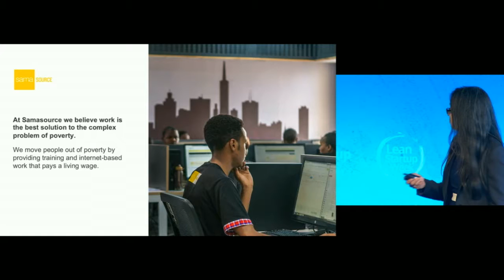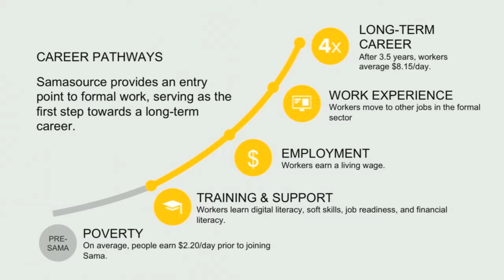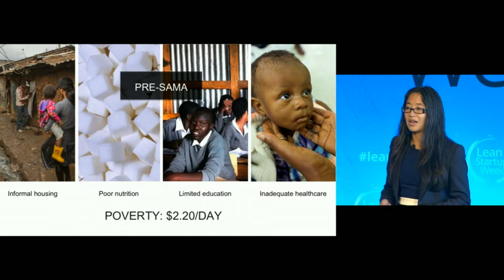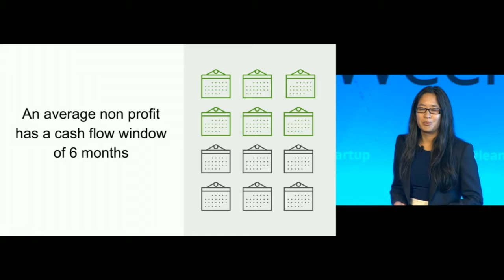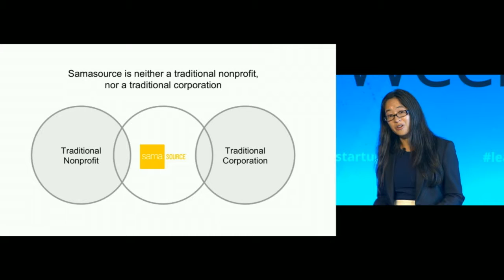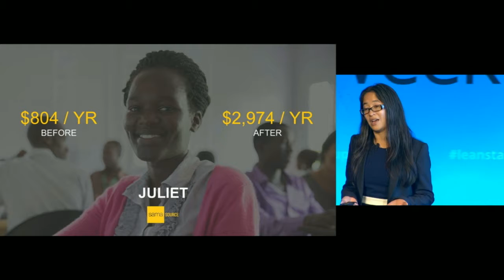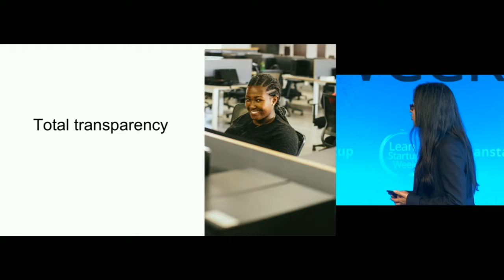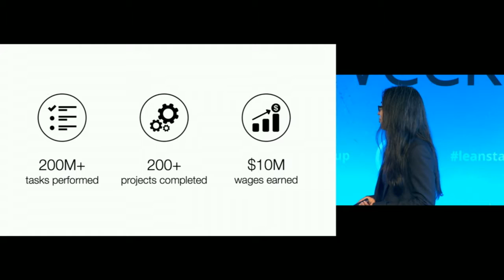Wendy Gonzalez, The Art of Sustainable Growth - Lean Startup Week 2016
Across industries, the ability to grow your business without overinvesting resources is of utmost importance. Nonprofits face a unique challenge in being forced to run a lean ship without the safety net of VC money. The Sama team has turned constraints in resources into lessons on being mindful in how they run and build their business. Wendy Gonzalez, SVP & Managing Director of Samasource, explains how to apply nonprofit tactics to ensure the long-term success of your company, regardless of your funding source or the type of business you run.

ABOUT LEAN STARTUP CO.
We provide year-round education through Lean Startup Week, our Summit Series, podcast/webcasts, and training programs.